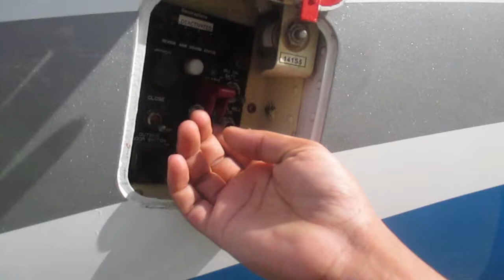Main Entry Door Closing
G550 Main Door Closing